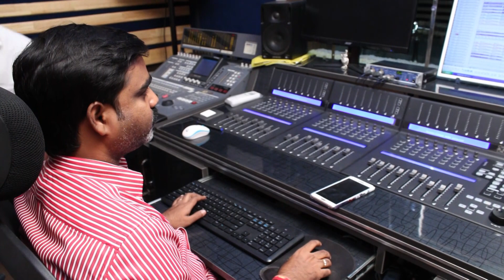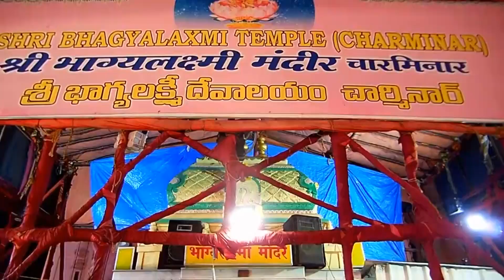Ededu Lokaalu//Bonalu Song 2019//Sandeep Reddy//SVC RECORDING COMPANY